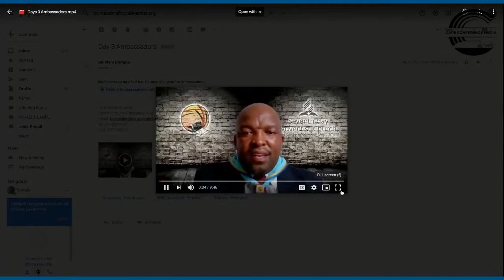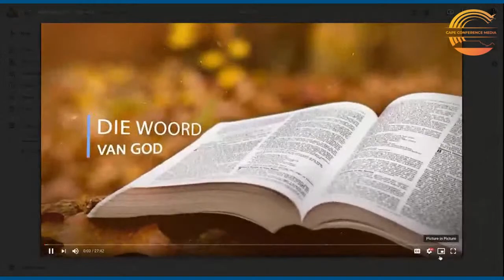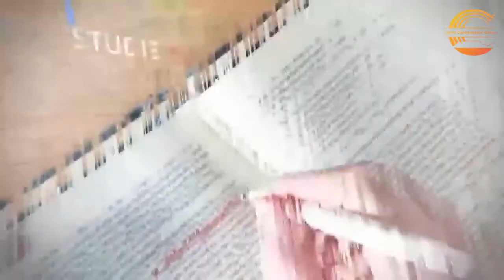Surrender is the Key: Day 3 of 10 Days of Prayer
Featuring Ps de Villiers, Bomela and Oliphant